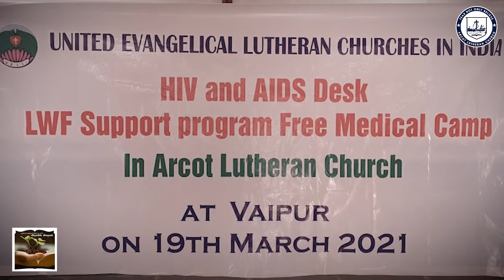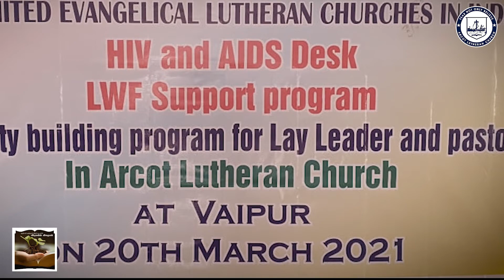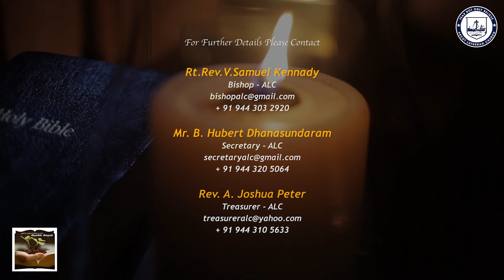15th April 2021 VIDIYALIN VIDHAIGAL, the morning devotion series of Arcot Lutheran Church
15th April 2021 VIDIYALIN VIDHAIGAL, the morning devotion series of Arcot Lutheran Church by Deacon. E.S.Joseph Manoharan, initiated by the Bishop Rt.Rev.V.Samuel Kennady.